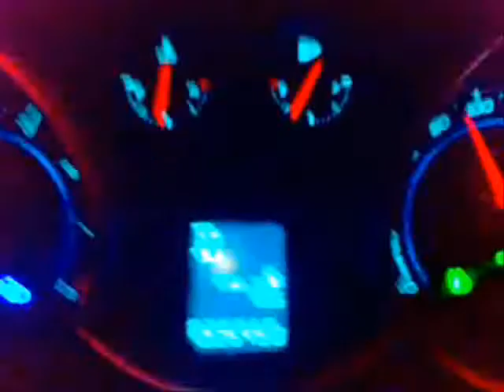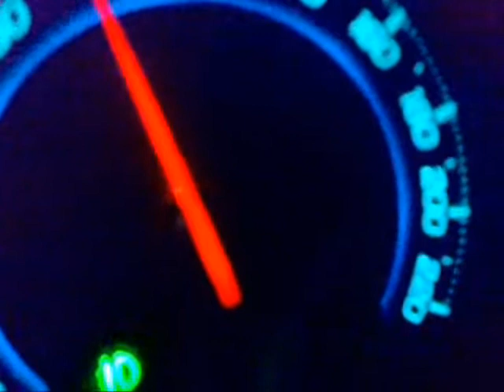ஜ۩۞FALLHA BOYZ۞۩ஜ P:(III)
̿ ̿̿'̿\̵̿̿DN'T TRY TO PLAY WITH ME/'̿̿ ̿ ̿ ̿ ̿